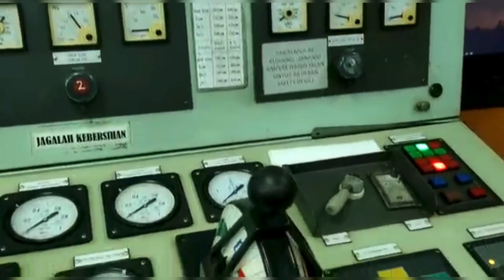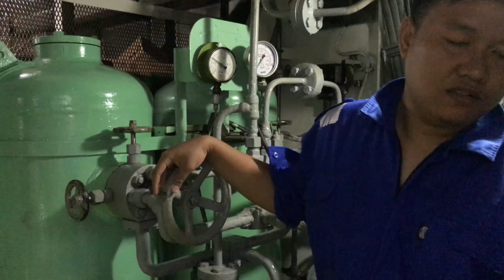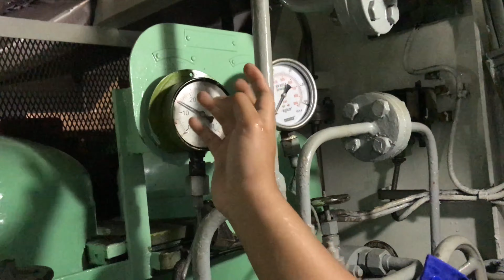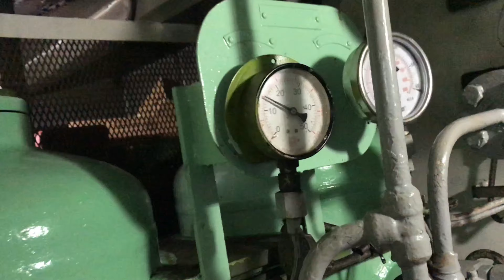(START ENGINE) Ruang Mesin Kapal Tanker 1600 HP { Hanshin 6LU 32 G}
Ini adalah ruang mesin kapal dengan kapasitas 1600 HP dengan single Engine atau satu mesin